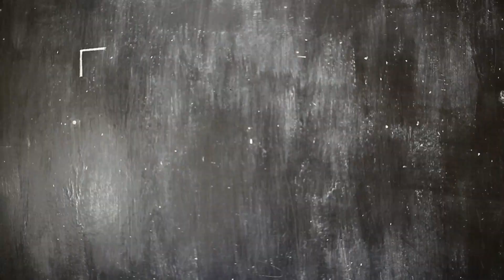my Teacher HH